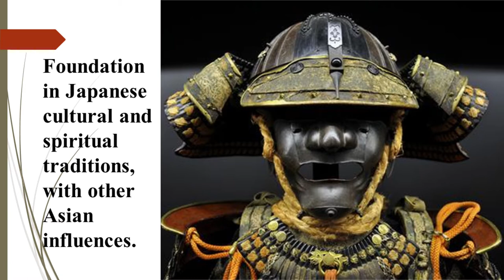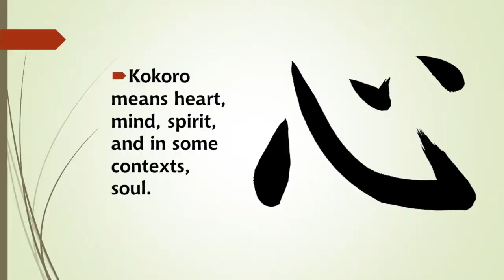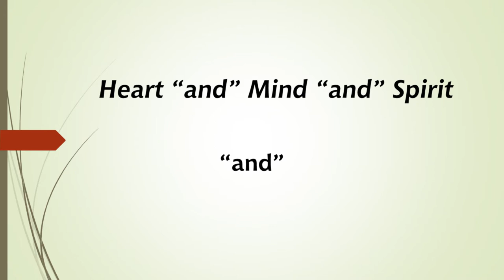The Heart of Martial Arts Psychology - Part 2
Part one of the Budo Psychology series is an introduction to the psychology and philosophy of the Asian Martial Arts.  Darren Myers takes you through the concept of Kokoro (Shin) or Heart in our training.  With the kanji from Soke Shogo Kuniba, this beautiful presentation will give you a basis of understanding for the following videos in the series.

Dr. James Herndon's articles:
Herndon, J.  (1982).  The pervasive shin.  Dojo Kun, No. 7, February, 2-3.
 Chesapeake, VA: Seishin Kai Karate Union, United States Branch Headquarters.

Herndon, J.  (1988).  Mushin on the beach: Fighting without fighting.  Inside Karate, Vol. 9, No. 4, 49-51.

Herndon, J. (2010). Shin kun.  Kuniba Kai International Newsletter, Vol. IV, No. 1, March, 17- 18.

Herndon, J. (2018). The Integral Concepts of “Shin” in Budo Psychology.. In Sanders, B. (Ed.), Secrets of the Masters, Vol. 1, 71-86.